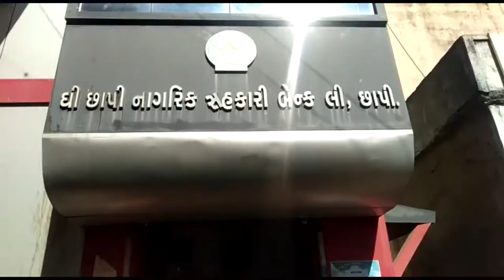છાપી નાગરિક બેન્ક ની ચુંટણી યોજાઈ જેમાં 75 ટકા જેટલું મતદાન નોધાયુ